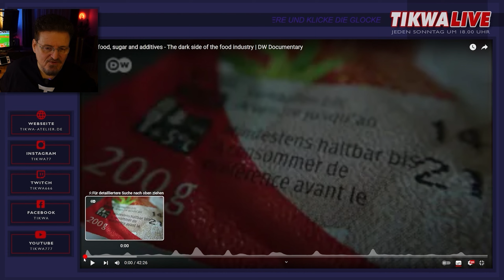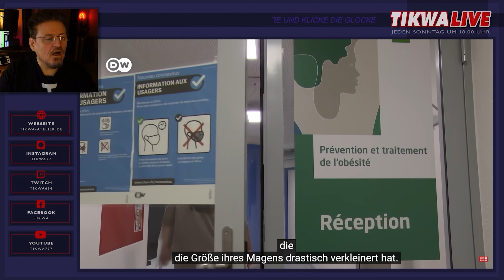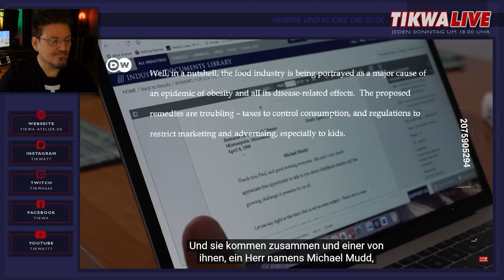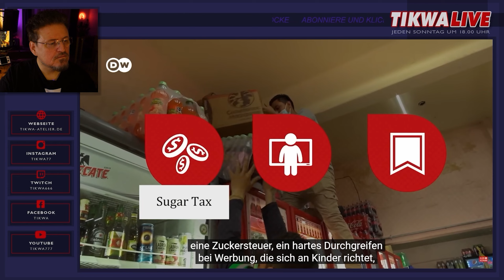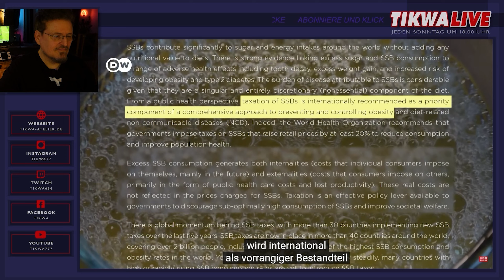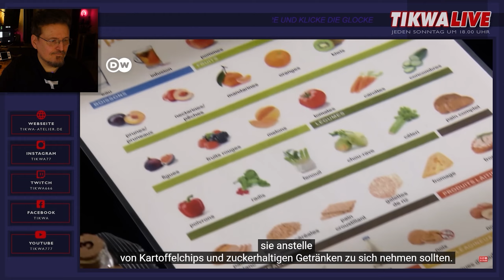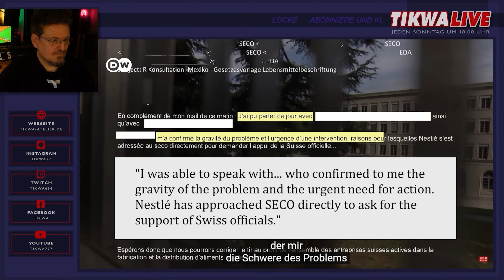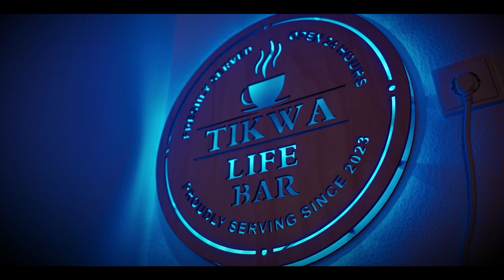Die Lügen der Lebensmittelindustrie - Macht Junkfood süchtig? - TIKWA REACTION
Sucht! Bei diesem Wort denken die meisten Menschen an Drogen, Alkohol, Nikotin. Aber was ist mit kalorienreichen Snacks, Chips und Schokolade? Neue Untersuchungen deuten darauf hin, dass auch hochverarbeitete Lebensmittel süchtig machen können.

In einer aktuellen Meta-Analyse hat ein internationales Forscherteam die Erkenntnisse aus 281 Studien zusammengetragen und stellt fest: Hochverarbeitete Lebensmittel wie Chips, Schokolade und Fast Food können Suchtverhalten auslösen, das ganz ähnlich ist wie bei Drogen. Rund 14 Prozent der Erwachsenen und 12 Prozent der Kinder zeigten demzufolge im Umgang mit solchen Nahrungsmitteln typische Anzeichen einer Sucht.

Amerikanische Wissenschaftler der University of Michigan leiten daraus die Forderung ab, sogenanntes Junkfood als Suchtmittel zu behandeln und politische und gesellschaftliche Maßnahmen zur Eindämmung des Problems zu treffen.

Aber wie muss man sich das mit der Sucht genau vorstellen? Prof. Andreas Hess von der Friedrich-Alexander Universität Erlangen-Nürnberg forscht seit Jahren zum Thema. In Tierversuchen hat der Toxikologe das Suchtverhalten bei Nagern nachgewiesen.

"Da konnten wir in der Hirnfunktion auslesen, dass sehr wohl auch bei Maus und Ratte, wenn sie Chips futtern, das Belohnungs- bzw. Suchtzentrum im Gehirn angeschoben wird. Dieser Teufelskreis ist derselbe, der eben auch von harten Drogen im Hirn angesprochen wird."

Prof. Dr. rer. nat. Andreas Hess, Toxikologe, Universität Erlangen

Die Ratten in den Studien von Prof. Hess zeigten das stärkste Suchtverhalten bei Lebensmitteln mit einem Kohlenhydrate-Fett-Verhältnis von 50 zu 35.

"Da kann man auf jede Chipstüte oder sonstiges gucken: Man findet ziemlich genau dieses Mischungsverhältnis."

Laut Prof. Hess zeigen neuere Untersuchungen, dass sich diese Erkenntnisse aus den Tierversuchen auch auf Menschen übertragen lassen.

Präventionsprogramme für Kinder und Jugendliche
Hochverarbeitete, oft ungesunde Lebensmittel, die noch dazu süchtig machen könnten, sind vor allem für Kinder ein Problem. Der Regensburger Kinderarzt Dr. Georg Leipold erlebt die Folgen von Adipositas bei Kindern in seiner Praxis. Die Zahlen von stark übergewichtigen und adipösen Kindern und Jugendlichen sind seit Jahren auf einem hohen Niveau.

"Etwa 40 Prozent dieser Kinder haben erhöhtes Cholesterin und mit Einsatz der Pubertät kommt Diabetes hinzu. Erhöhter Blutdruck, Fettleber. Und dementsprechend ist es auch ein schwerwiegendes Gesundheitsrisiko. Viele dieser Patienten werden ihren ersten Herzinfarkt oder Schlaganfall auch schon vor dem 40. Geburtstag erleiden."

Dr. med. Georg Leipold, Kinder- und Jugendarzt, Regensburg

Tatsächlich diskutiert die Politik seit langem über etliche Maßnahmen von einer Zuckersteuer für Süßes bis hin zur Mehrwertsteuer-Befreiung für gesunde Nahrung. Aber wie beim geplanten Werbeverbot für Junkfood sorgt der Parteienstreit oft für Verzögerungen. Ein entsprechender Vorschlag aus dem Bundesministerium für Ernährung und Landwirtschaft ist innerhalb der Regierung umstritten. Zahlreiche Ärzteverbände, Krankenkassen und NGOs haben den Stillstand jüngst in einem offenen Brief angeprangert.